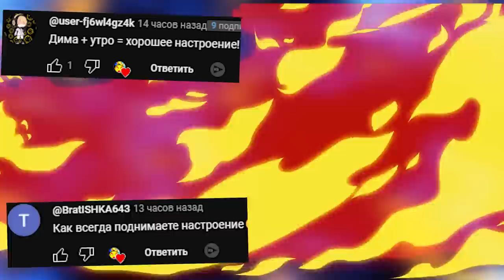АНИМАТРОНИКИ SECURITY BREACH RUIN ГОНЯЮТСЯ ЗА НАМИ Five Nights at Freddy's FNAF COOP ► Garry's Mod